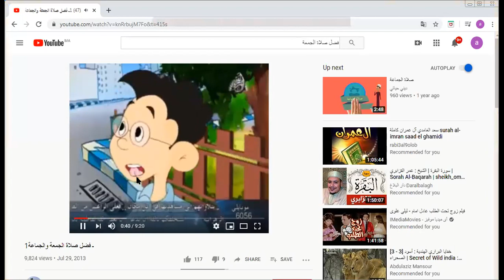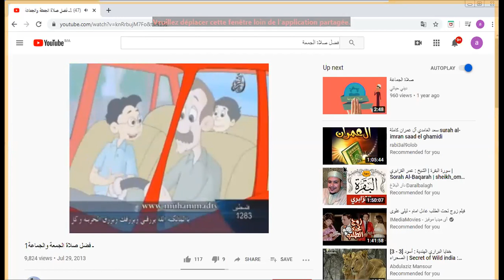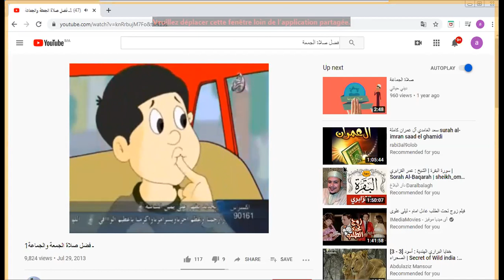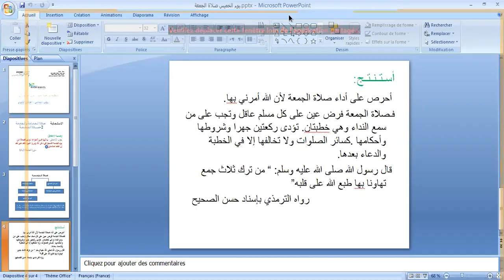CM1 صلاة الجمعة Semaine du 20 au 24 Avril